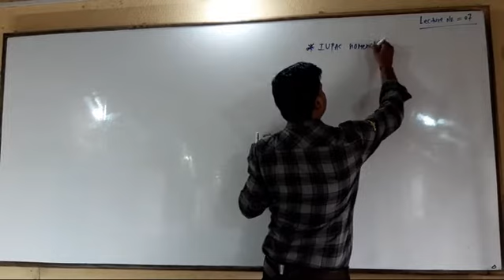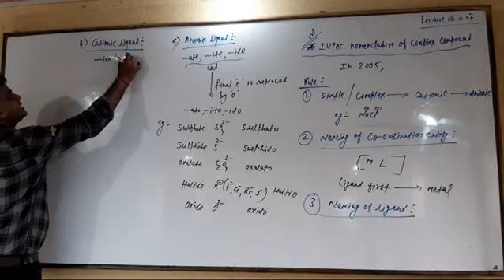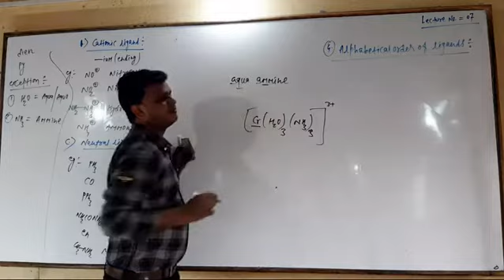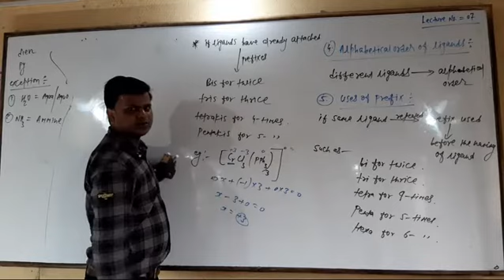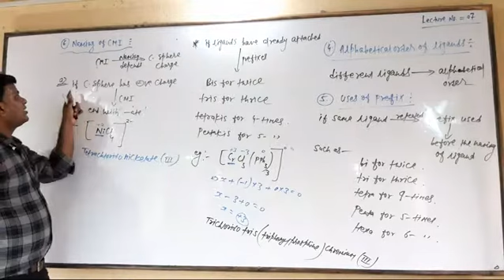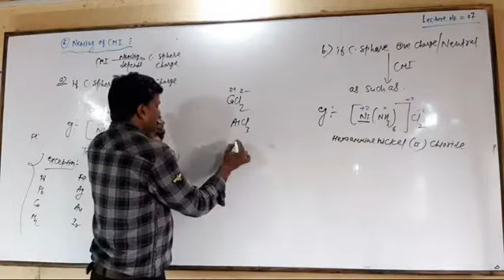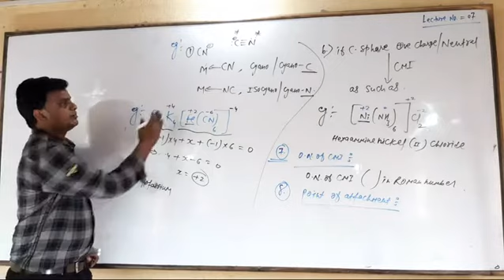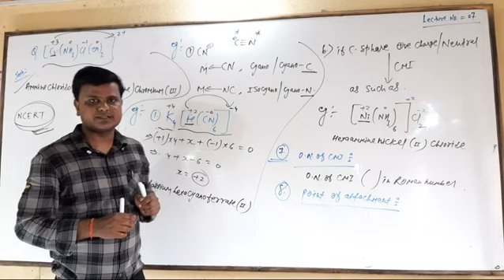Coordination chemistry // lecture no. 7//By-Rinku sir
Rules of     IUPAC nomenclature of complex compound details